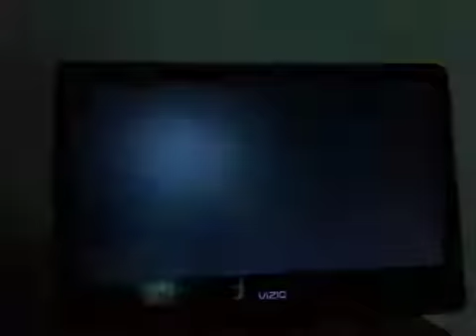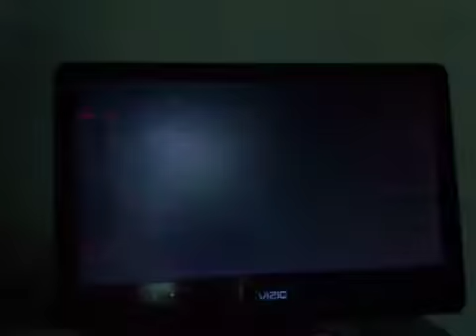killing jack of blades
killing jack as a dragon only 4 the lost chapters